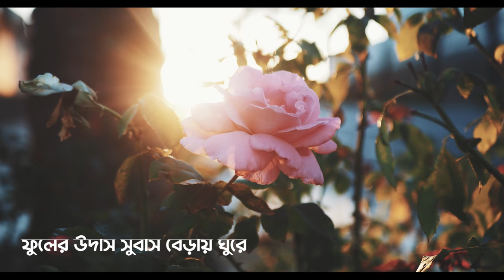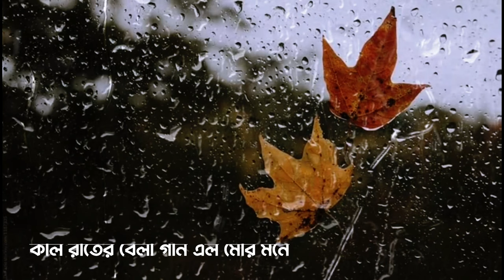Tagore and Ragas: A Melodic Tapestry | Kaal Rater Bela | Ustad Rashid Khan | Dr. Imtiaz Ahmed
"Tagore & Ragas: A Melodic Tapestry" gracefully weaves together the intricate threads of Hindustani classical music and Tagore's enduring literary legacy. The second track of the album, 'Kaal Rater Bela' – a captivating fusion of Tagore's timeless brilliance with the enchanting melodies of Hindustani classical music. This magnificent composition is based on Raga Bhairavi. Listen and enjoy its exquisite beauty.

Vocal - Ustad Rashid Khan, Dr Imtiaz Ahmed
Music Arrangement - Sree Durbadal Chatterjee
Musical Accompaniments -
Sarengi - Ustad Murad Ali Khan
Harmonium - Pandit Vinay Misra
Sarod - Sree Prattyush Banerjee
Sitar - Sree Rahul Chatterjee
Keyboard - Sree Goutam Shome
Guitar - Sree Raju Chatterjee
Tabla - Sree Joy Nandi

Mix Mastered by - Goutam Basu @G7 mixpoint
Video - Milon Biswas